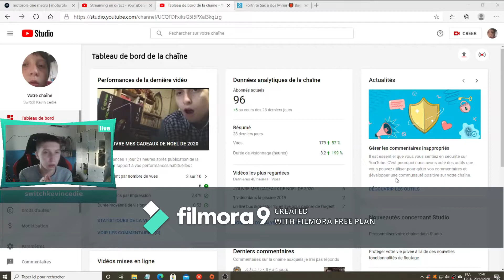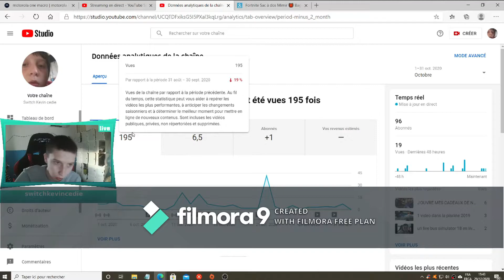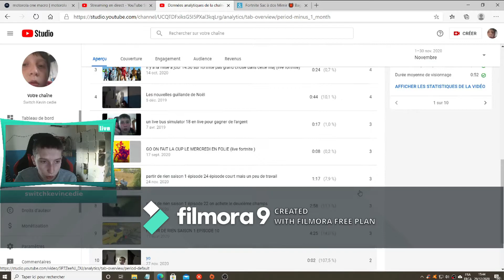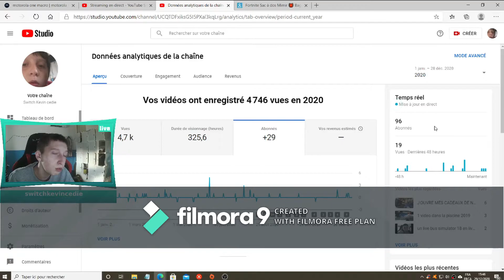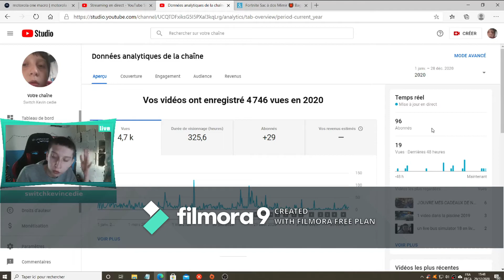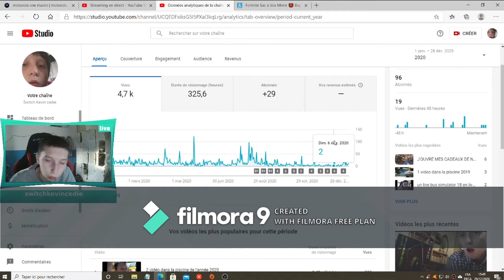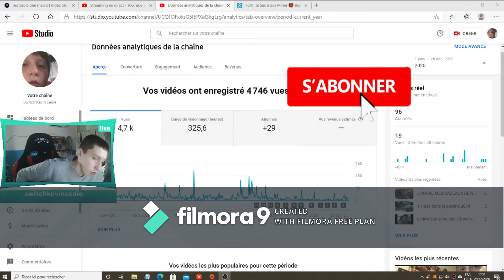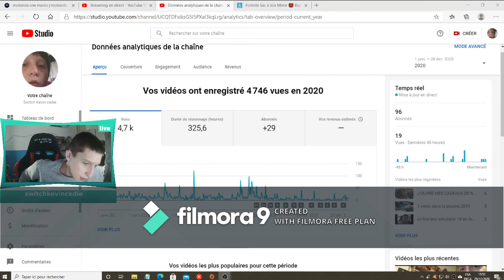ON FAIT LE BILAN DE L' ANNÉE 2020 UNE BAISSE DE VUES ET BAISSE QUAND ON GAGNE D'ABONNES.